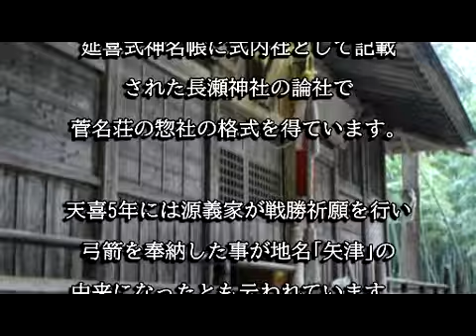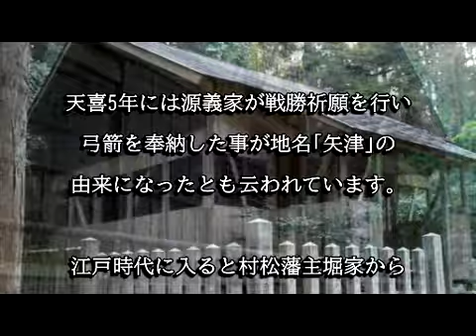矢津八幡宮（新潟県五泉市）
矢津八幡宮は大同２年に坂上田村麻呂が開創したと伝わる神社です。本殿は寛文元年に堀直吉が寄進したもので新潟県指定文化財に指定されています。